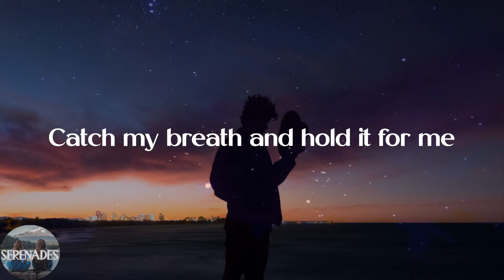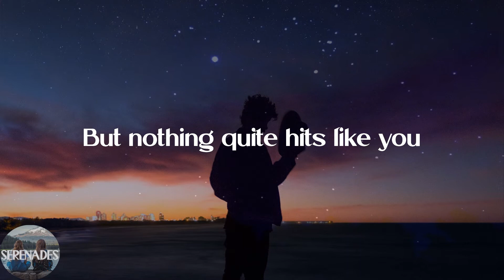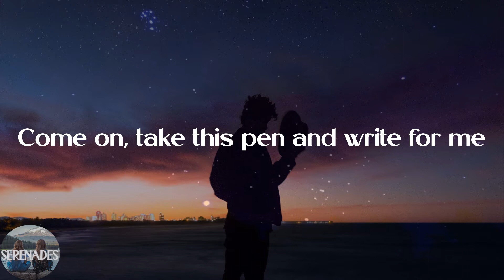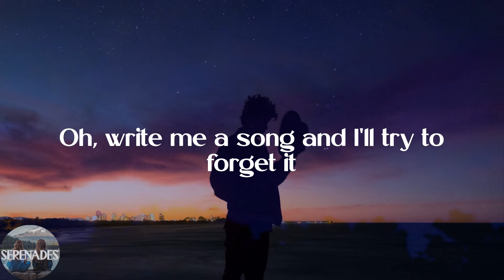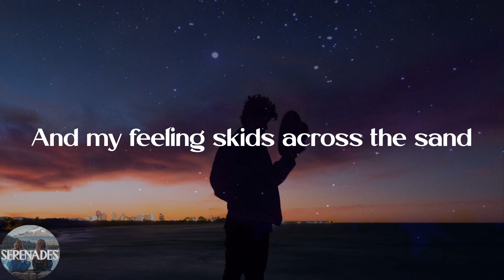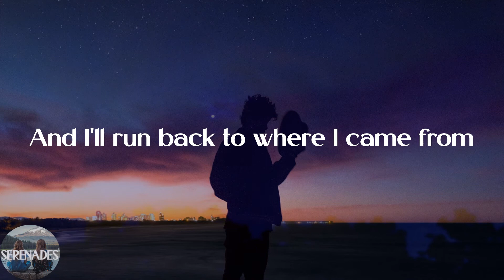Will Paquin - Chandelier (Lyric Video)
💕Lyrics:
Catch my breath and hold it for me
I'm wasting my time, tryna make up my mind
Oh, I'm sitting here as the chandelier is whispering in my ear
Saying, "Can I get a cigarette?"
I know you'll never be mine
Can you come around tonight
And sing me a lullaby?
Just take my heart and break it
I might be the enemy
But nothing quite hits like you
Come on, take this pen and write for me
Oh, write me a song and I'll try to forget it
Oh, I'm standing there as the man upstairs
Comes crashing through the ceiling
Saying, "Where's my fucking cigarette?"
With fire in his eyes
And as on my patience, starts to dry
And my feeling skids across the sand
They'll know that you've won
And I'll run back to where I came from